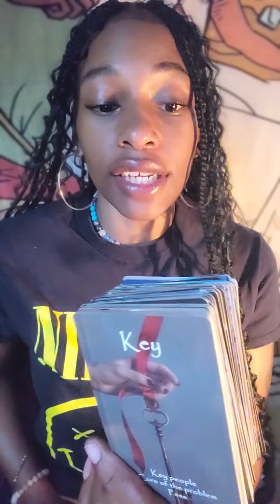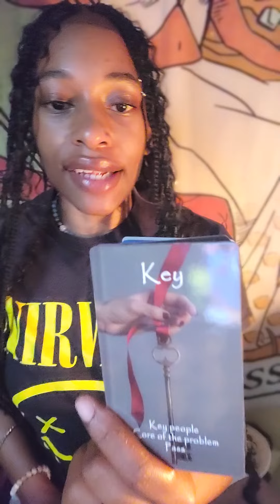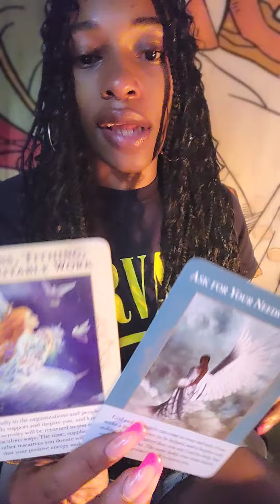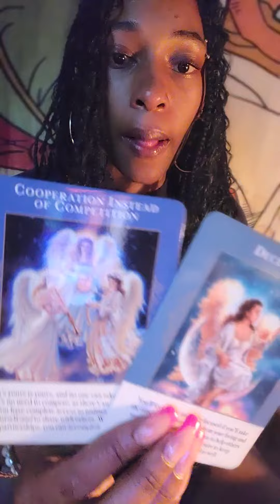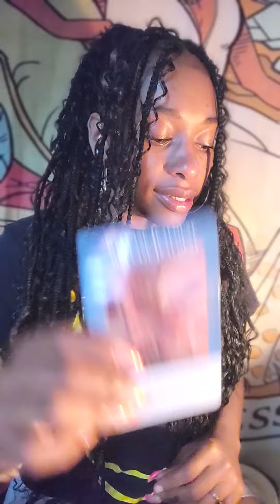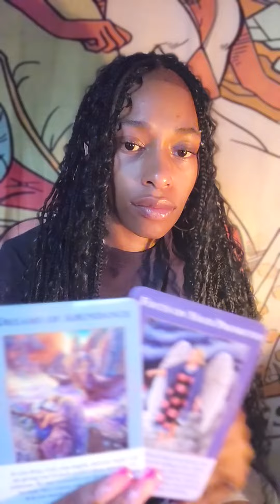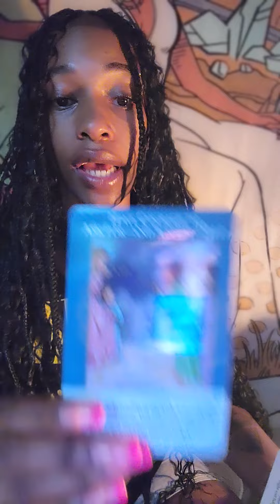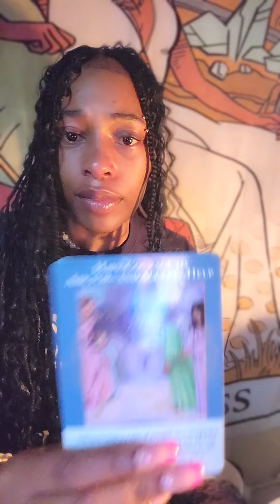WHEN PEOPLE PRAY OR ARE IN NEED GOD SENDS YOU! DONT FAIL HIM EARTH ANGEL! 1101 911